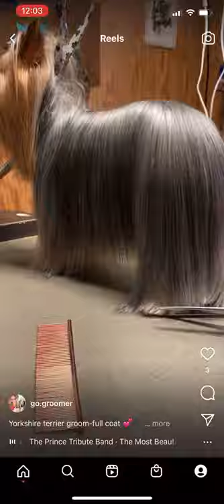Yorkie Groom in full coat